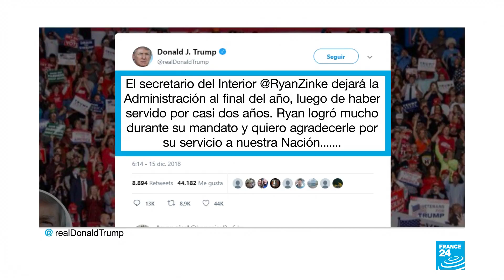El secretario del Interior de Estados Unidos, Ryan Zinke, abandonará su cargo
El presidente de Estados Unidos, Donald Trump, anunció el retiro de Ryan Zinke antes el fin del año. Ya son 30 renuncias de funcionarios de la administración Trump en los casi dos años que ha estado en la Casa Blanca.